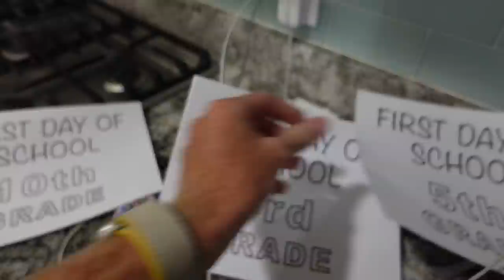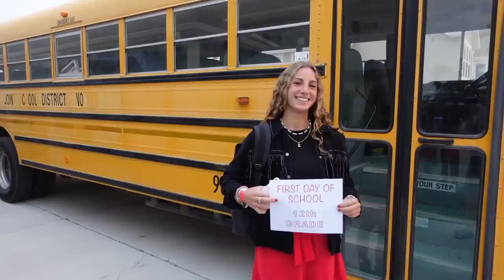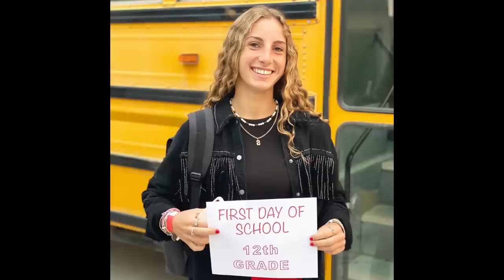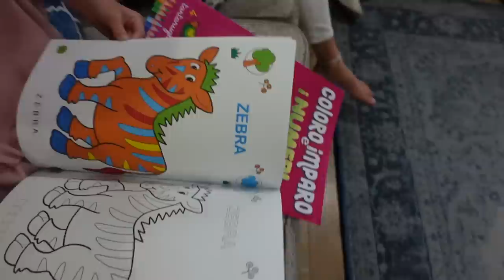Exchange Students First Day of School in United States of America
Zade 15
Daisy 12
Ambree 10
Ender 8
EB 5
Frankie 1